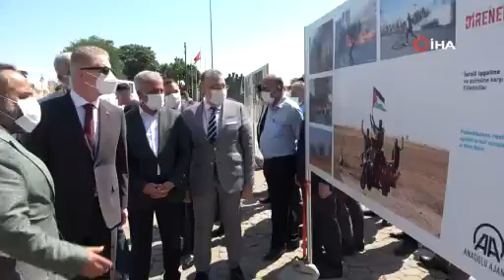Direnen Filistin’ fotoğraf sergisi açıldı